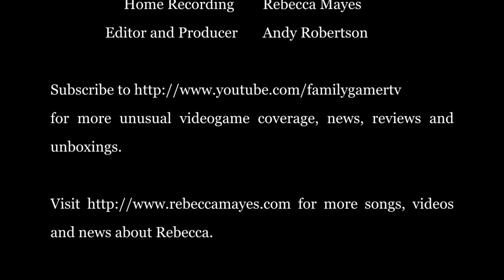Fight - Inspired by Call of Duty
Rebecca Mayes talks about her song "The Fight" that looks at the issue of war and violence in the video game Call of Duty. She considers how well the game handles the exhilaration of pledging your all to a cause and risking everything. She talks about the  danger of missing out on the (seemingly) smaller adventures and exhilaration of everyday life.

Family Gamer Talks is a show that invites video game players and critics to discuss their approach to reviewing games. They consider how video-games relate to the other aspects of their lives and how these connections make them feel about the game experience.